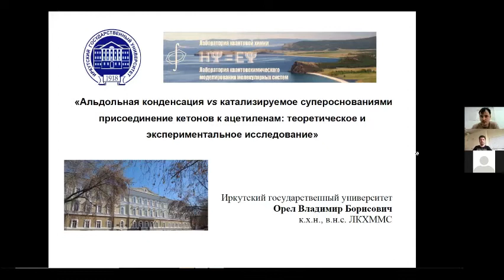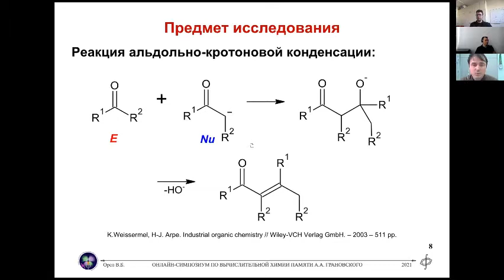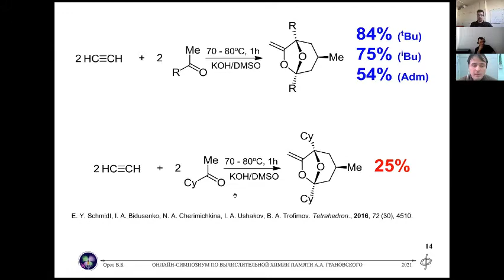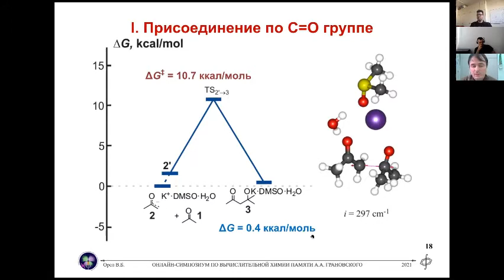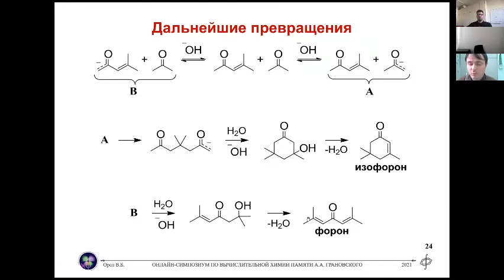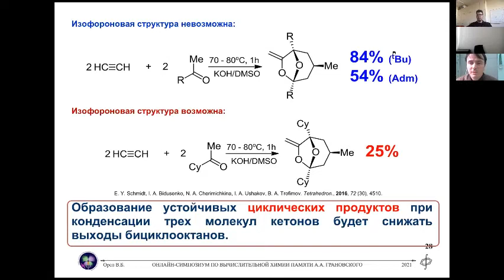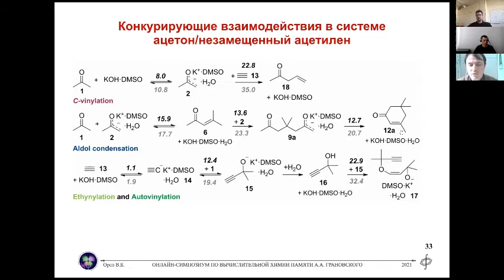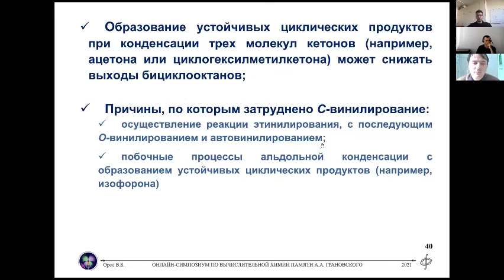Орел В.Б. “Альдольная конденсация/катализируемоесупероснованиями присоединение кетонов к ацетиленам”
Доклад Орла Владимира Борисовича (Иркутский государственный университет) "Альдольная конденсация vs катализируемое супероснованиямиприсоединение кетонов к ацетиленам:  теоретическое иэкспериментальное исследование".